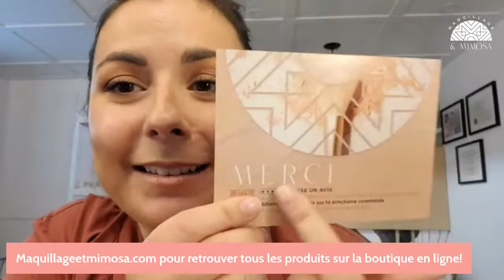Maquillage des yeux charbonneux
Tutoriel maquillage pour sublimer ton regard avec un look charbonneux naturel  qui se porte de jour ou pour le travail!